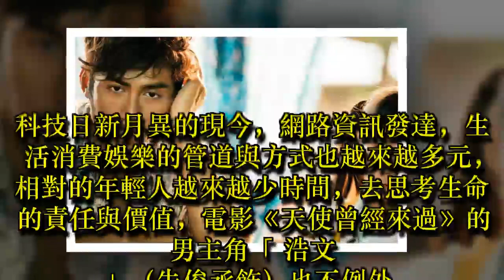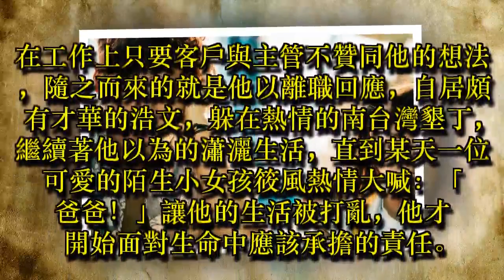探討責任與生命價值